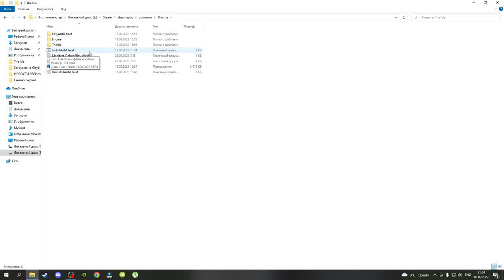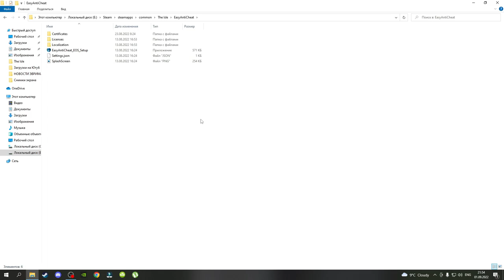THE ISLE EVRIMA. АНТИЧИТ. НЕ ЗАПУСКАЕТСЯ ИГРА. РЕШЕНИЕ! ГАЙД!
🎁Тинькофф Банк➔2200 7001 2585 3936

СИСТЕМНЫЕ ТРЕБОВАНИЯ ДЛЯ THE ISLE EVRIMA
✅Процессор AMD FX6300six-core Processor 3.50GHZ
✅ОЗУ 16ГБ
✅Система 64-разрядная операционная система X64
✅Видеокарта NVIDIA GEFORCE GTX660
✅WINDOWS 10 (строго)
✅Direct X11